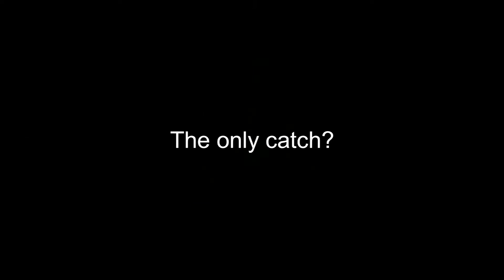Terraria Hardcore Episode 3 - Digging deeper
Today we delve deeper into the caves, to hopefully find some life crystals. I also start to build an arena, which we will use to fight most bosses there. Sorry about the audio, not sure what happened.